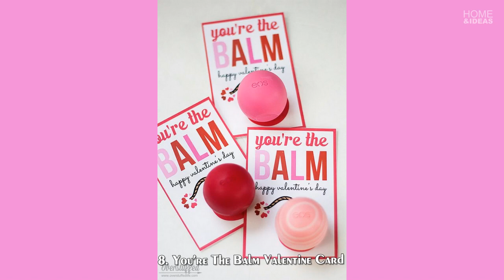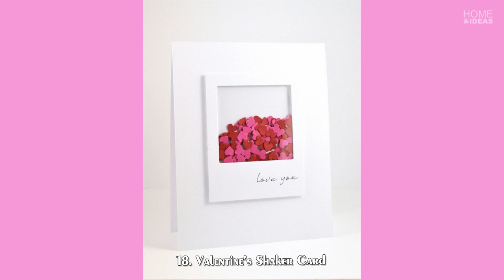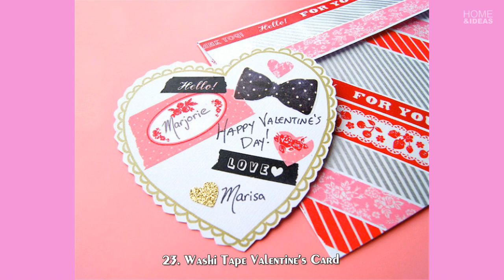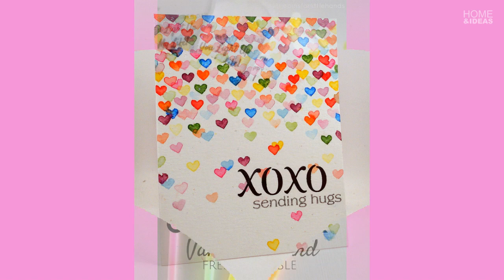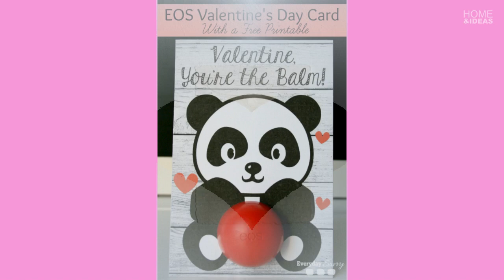Best 50 diy valentine cards ideas for 2018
Need the perfect card to go with the amazing Valentine’s Day gift you picked out for him or her? Why not make one, the best way to show someone how much you care? Get creative with these awesome handmade Valentines. Creative and easy, you are sure to find the ideas in video.
►CONNECT WITH HOME & IDEAS !